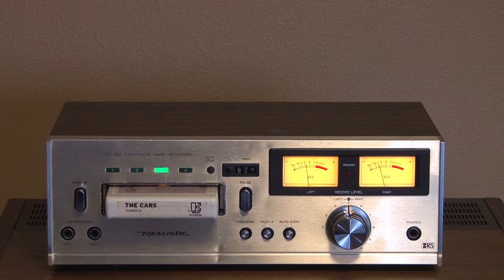Realistic TR-883 Stereo 8 Track Tape Deck - for sale on eBay, 4/27/15